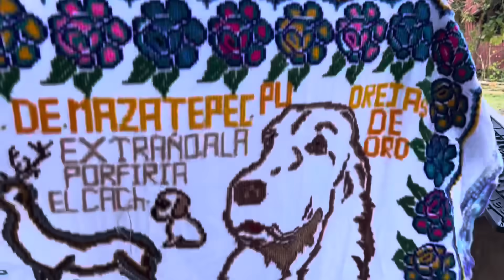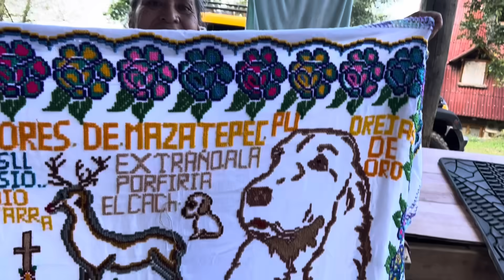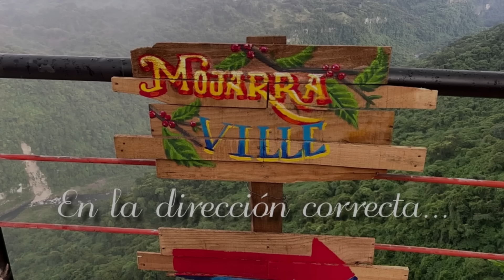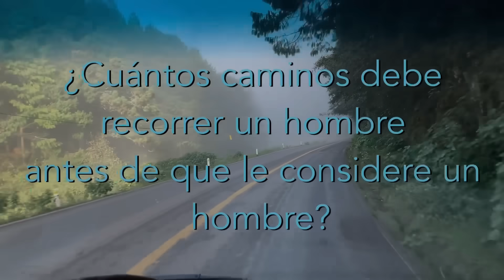Gracias por todo Mazatepec .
A mis patrocinadores de Radiomojarra, mojarraescuchas que diario se conectan a tune in, mis seguidores de facebook y mis suscriptores de YouTube les doy las gracias.
Este año que está por terminar conocimos Chiapas y sus grandes historias, nunca olvidaremos la panadería de Rayón, las hojas gigantes, después regresamos a la radio e hicimos otra gran temporada y concluimos con Mojarraposada y se volvió a lograr.
Pero aproximadamente como 6 meses atrás dije que sería bonito hacer un proyecto que diera proyección a un pueblo y en consecuencia, dar trabajo a la gente, ese sueño lo intenté en Bella vista del río, Querétaro pero por razones de los ejidatarios no se pudo iniciar, pero recordé un lugar que reunía todas las características para este sueño y era la Sierra Norte de Puebla, el lugar, Mazatepec, recordé el mirador que en una ocasión dije "aquí es un lugar ideal para un proyecto mundial", hablé con Leonel, le expliqué y dijo por supuesto que sí.
Iniciamos con toda la ilusión, energía y mucho trabajo durante estos 4 meses de construcción, he tenido grandes momentos de vida, he conocido muchísima gente, traté de documentar lo más que pude para  compartir las experiencias, el río, las comidas, la carretilla de la felicidad, el costo de las cosas, los sueldos de los empleados, las condiciones del clima y mil cosas más.
En este tiempo dejé mi vida de CDMX, solo he regresado en 4 ocasiones, me dediqué a Mojarraville, han venido miles de personas sin contar las de la preinauguración, todas con alegría, solo por conocer al Jackson, a Mojarraville y a mí, tengo más de 1000 recuerdos de personas que invirtieron lo poquito que tenían para sus gastos e incluso traían un regalo, infinitas gracias, llegaron casi de todos los estados de México, desde Baja California, de Tijuana hasta Tuxtla Gutiérrez, Chiapas, también llegó muchísima gente de USA, Georgia, Florida, Texas, Carolina del Norte, Nuevo México, Nevada, muchos de California y siete seguidores desde Canadá.
Jamás en toda mi vida pensé que Radiomojarra ahora Mojarraville podría mover tantas voluntades, tantas ilusiones de mis seguidores, personas a las que sus ojos les brillaron solo por vernos, no sé como mis viajes y la radio provocaron todo eso, nunca lo pude ver porque nunca me detuve más de unos días en los pueblo que conocí...
En Mazatepec le dimos trabajo a más de 70 albañiles y subcontratamos a más de 40 personas para la madera, materiales, herrería, cristales, electricidad, las personas que nos vendieron comida y hasta cerveza, etc. Muchas gracias a todos.
Me siento satisfecho con todo lo logrado, nunca creí que yo podría hacer un restaurante tan bonito y menos en mi país y lo logré, no sabía del cariño que la gente sentía por mí y por Jackson y lo sentí.
Hoy, siendo el último día del 2023 he decidido con toda tranquilidad dar una pausa a Mojarraville porque después de la preinauguración, pasaron tantas cosas ese día y después reflexioné y honestamente no soy empresario, no soy prestador de servicios turísticos, mis ambiciones económicas ya fueron alcanzadas porque nunca pedi mucho.
Pero hoy sé que sí soy un ciudadano del mundo, ya que no puedo estar por mucho tiempo en el mismo lugar por más que quiero no puedo, porque creo que la mitad de mi vida es viajar, lo he hecho desde que tenía 15 años, con toda serenidad he tomado la decisión de suspender Mojarraville por salud mental, sin salud mental, no hay salud física, no hay salud emocional. No hay calidad de vida. por respeto a mis seguidores y como siempre lo he dicho, todos merecemos saber, a mis patrocinadores si me lo permiten me los llevaré en mis próximos viajes, a mis suscriptores les prometo nuevas historias.
Hoy cuando hablé con Javier le dije "el proyecto más importante es y será siempre  uno mismo, la salud mental y física es indispensable para alcanzar todos nuestros sueños de Mojarraville y Mazatepec me llevo miles de lecciones casi todas buenas!"
De la propiedad nunca tuve ni un solo papel de la propiedad solo la palabra que para mí sí lo es todo! Me retiro con mi dignidad intacta y mi honor completo de que no me fallé a mí mismo, feliz año nuevo a todos!